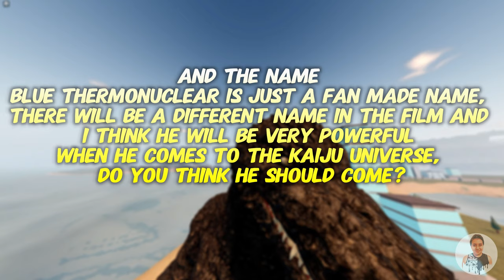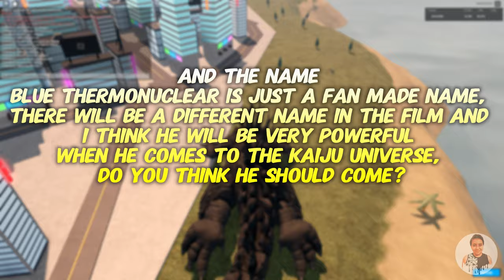Kaiju Universe Blue ThermoNuclear Godzilla Predictions From GxK 🔥🔵- ROBLOX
hi my friends now i did a blue thermonuclear godzilla requirements ideas and predictions for kaiju universe when it comes back i hope you will like the video :)

Credits For Godzilla Model I Used For Thumbnail And Video

hello friends i am halil. In this channel I offer you very fun roblox games and kaiju game dinosaur game and shark game godzilla game dragon game horror game style stuff. don't forget to subscribe to my channel to have fun with me.